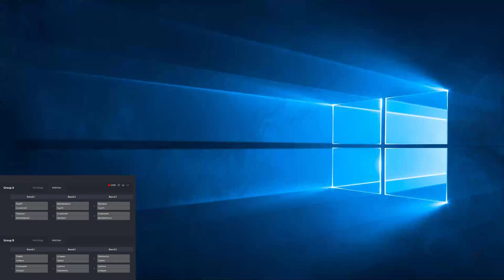[BDOSea] NoticeMeSenpai Tournament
SETUP AND GEAR :
 -   Intel i7-6700K OC to 4.5Ghz
 -   MSI Z170 Mortar
 -   HyperX Fury 16GB DDR4 2666MHz
 -   Zotac GTX 1080ti AMP! Extreme
 -   Coolermaster Masterliquid ML240R
 -   AOC AGON AG322FCX
 -   Corsair Strafe
 -   Corsair M45 Optical Mouse
 -   Razer Orbweaver Stealth
 -   Plantronic RIG500E headset
 -   AVF The Chanter Condenser USB microphone
 -   OBS